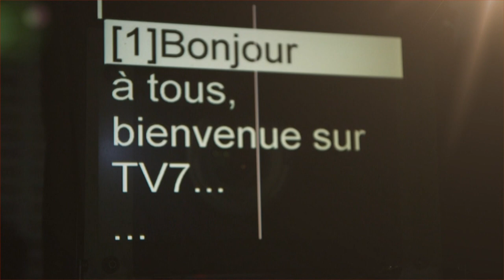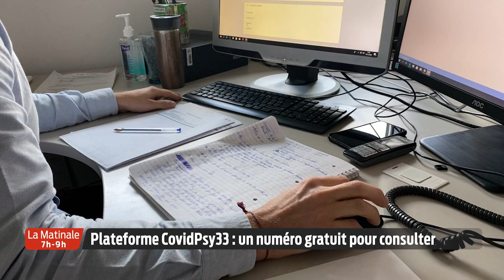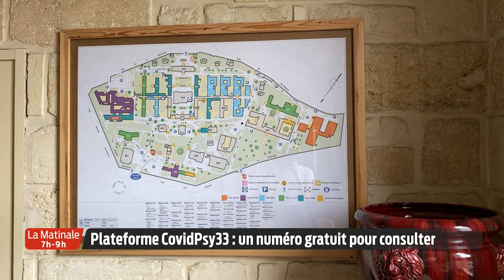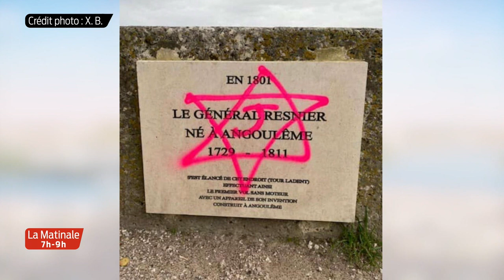La Matinale | Le JT | Lundi 16 Novembre